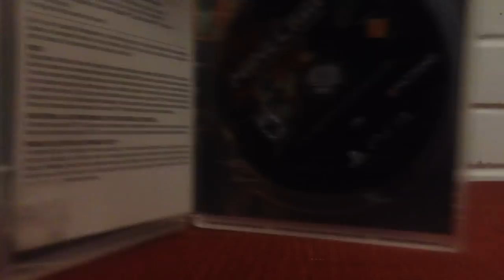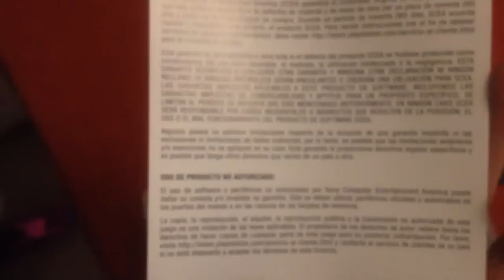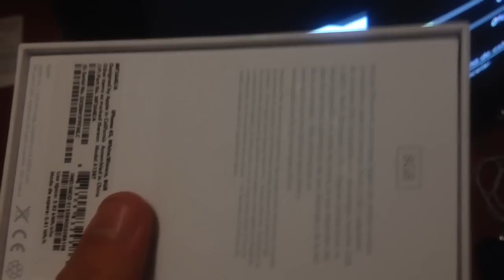Unboxing: Minecraft PS3 original | REVIEW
Amigos por fin para jugar conmigo
ID de Ps3: iChrisGaming1
Enviame tus mapas de minecraft justo aqui:

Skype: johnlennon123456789